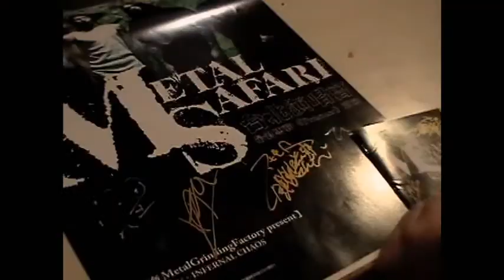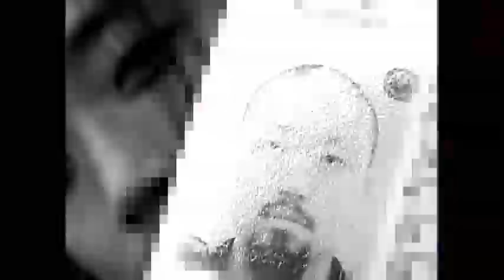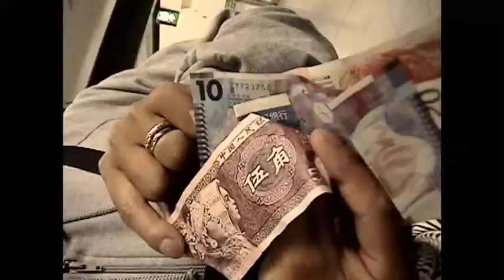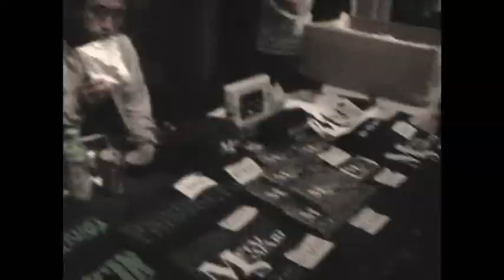METAL SAFARI "How to die." (taken from the album PRISONER)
Brand new music video by the leading Japanese extreme metal quartet, METAL SAFARI. Taken from the new album PRISONER.